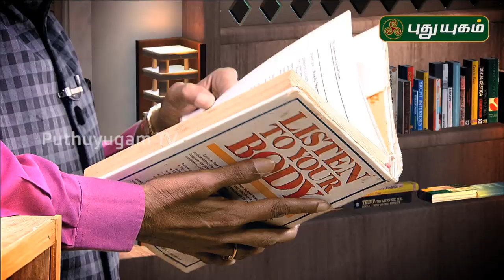சுதாங்கனின் படித்ததும், ரசித்ததும் | PROMO | PuthuYugamTV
சனி மற்றும் ஞாயிறு மதியம் 12 மணிக்கு நமது புதுயுகம் தொலைக்காட்சியில்.